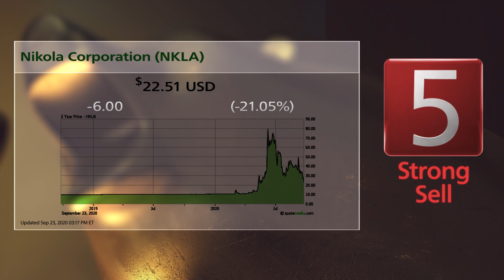Quest Diagnostics (DGX) and Nikola (NKLA): 9/24/2020 Bull & Bear